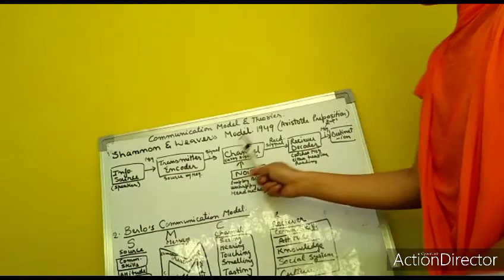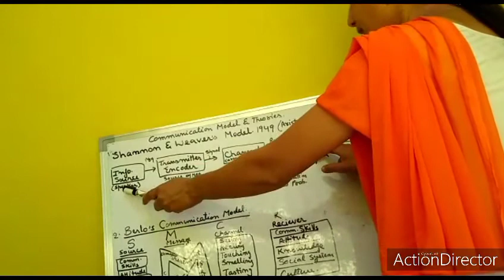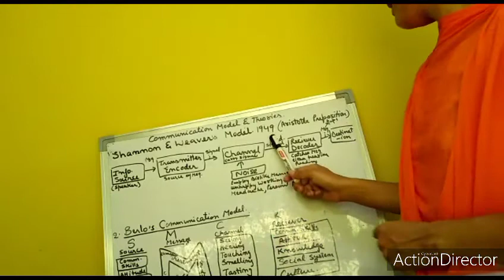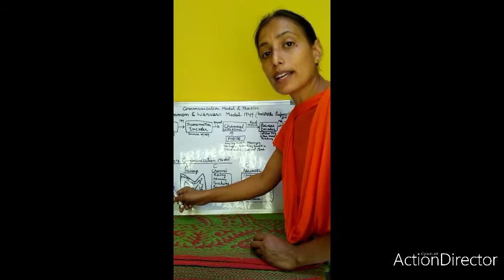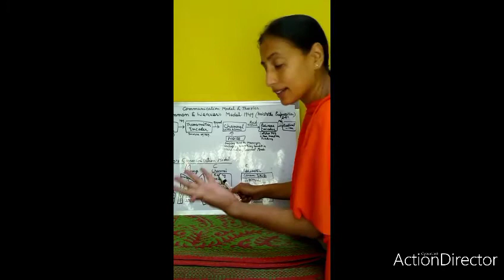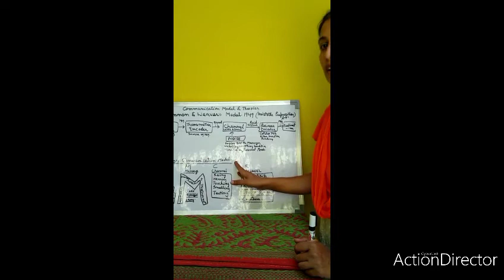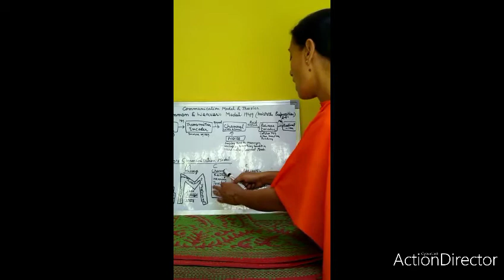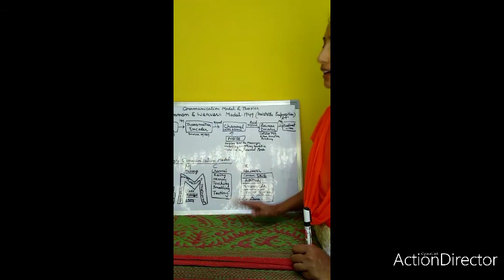communication model and theoriesShannon and weavers Model 1949 Berlo's Communication model.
communication model and theories
Shannon and weavers Model 1949
Berlo's Communication model.